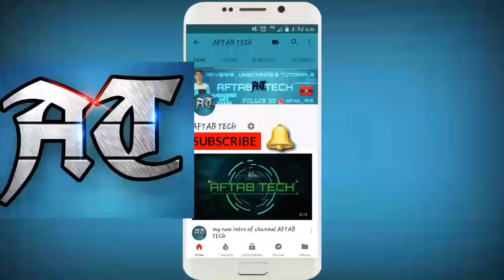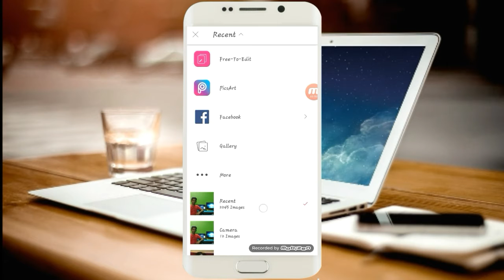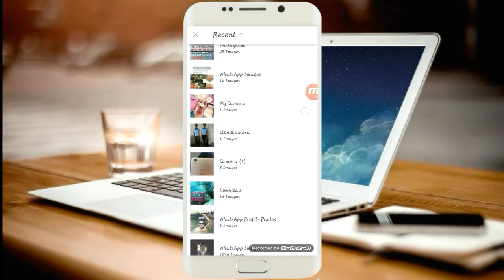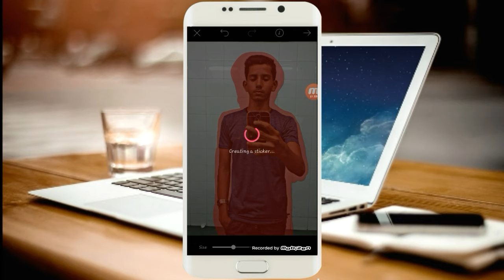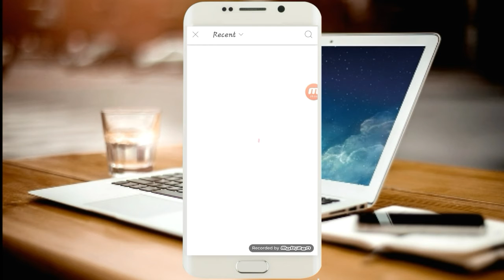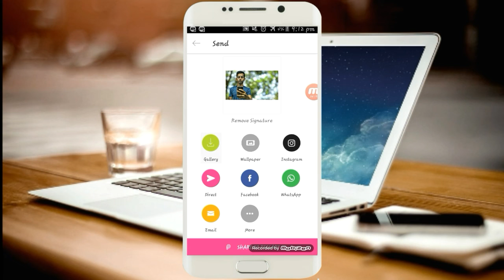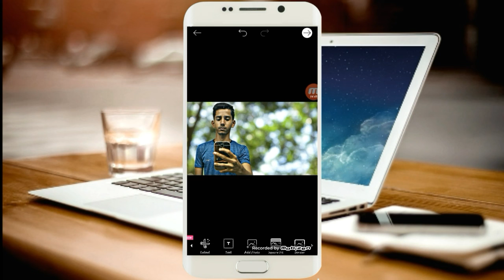how to make your android device a dslr for free - It Really works (part 2)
hi friends

stay tune

tap on it to watch

aftab_150

which video next you want me to do